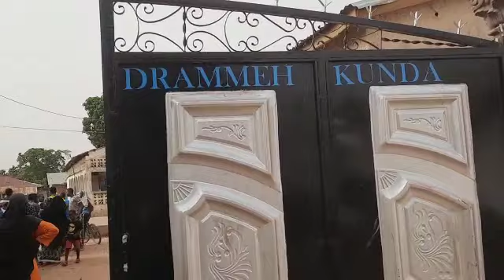IEC IN DIABUK IS DOING THE REGISTRATION IN MUSA DRAMMEH'S COMPOUND. WHY AND HOW. WATCH THE VIDEO